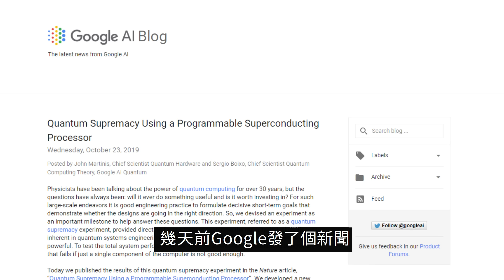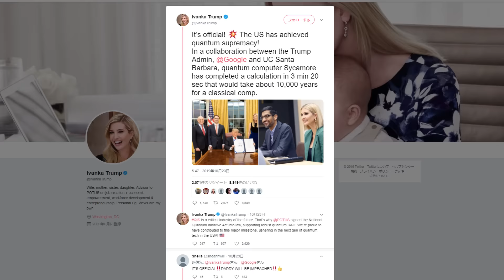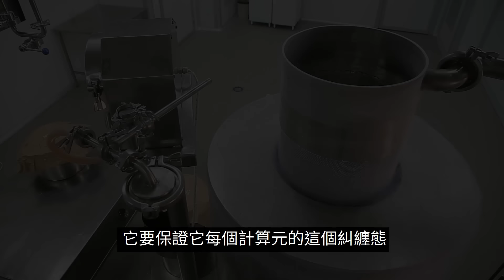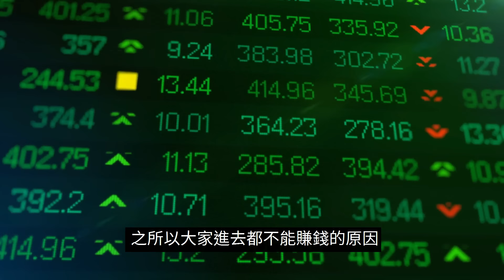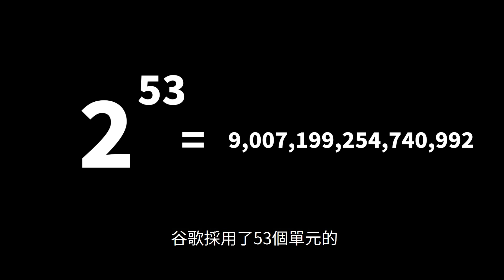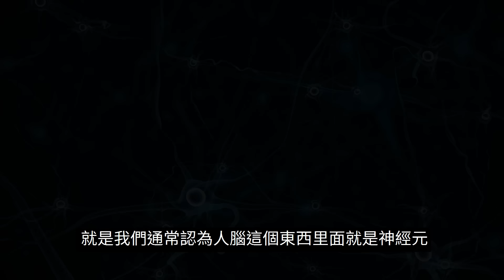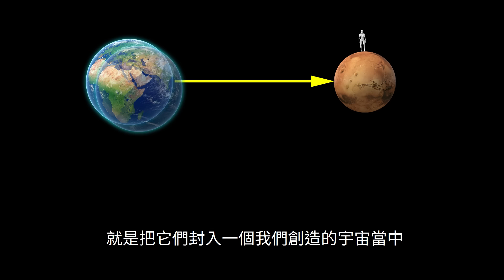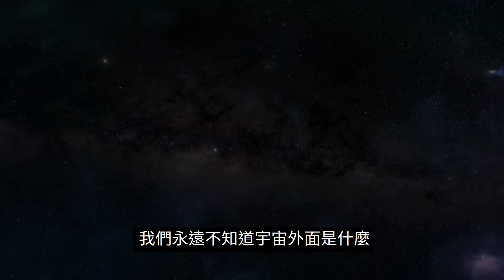人類預測未來的第一步 | 老高與小茉 Mr & Mrs Gao